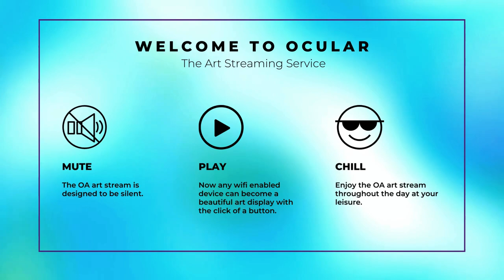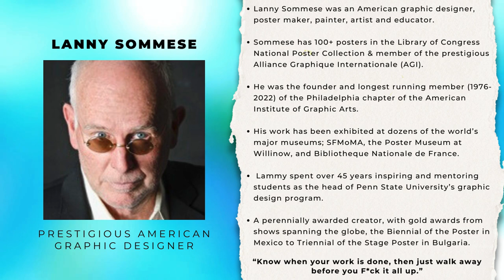American Graphic Designer, Poster artist & Educator – Lanny Sommese | 30 Min Art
This 30 minute art education video features 28 works from American artist, Lanny Sommese, a graphic designer, poster maker, painter, artist and educator. Sommese has 100+ posters in the Library of Congress National Poster Collection; was a founder and longest running member (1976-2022) of the Philadelphia chapter of AIGA (American Institute of Graphic Arts). He was a member of the prestigious Alliance Graphique Internationale (AGI). He is an artist whose work has been exhibited/is held in dozens of the world’s major museums, from SFMoMA to the Poster Museum at Willinow in Warsaw to the Bibliotheque Nationale de France.

Born in East Moline, Illinois in 1943, Lanny Sommese has been a member of the Penn State University faculty since 1970 and is currently an Emeritus Professor of Graphic Design. He is a graduate of the University of Florida where he received a BFA in painting and a Bachelor of Design Degree. He earned the MFA in Graphic Design at the University of Illinois. Additionally, Sommese is a Fellow of Penn State’s Institute for Arts and Humanities, an honorary member of The University and College Designers Association, a member of the Alliance Graphique Internationale.

Lanny spent over 45 years inspiring and mentoring students as the head of Penn State University’s graphic design program, sending dozens upon dozens on to distinguished careers as educators and successful designers in a multitude of industries. He is a perennially awarded creator, with gold awards from shows spanning the globe, from Biennial of the Poster in Mexico to Triennial of the Stage Poster in Bulgaria; and the writer and/or subject of articles in a wide variety of the most important publications in his field, from Graphis and Print (New York) to a! Diseno (Mexico) to the Munich-based Novum: World of Graphic Design.

Art for the people direct from the artists and institutions curating our creative culture. This art stream is meant to make art accessible, empower artist discovery, scale art education and to be enjoyed at your leisure. It is designed as a visual piece allowing you to bring to life unused TV screens, digital frames or monitors. Press play on this silent stream to set the tone and elevate your mood with ‘Art on Screen’.